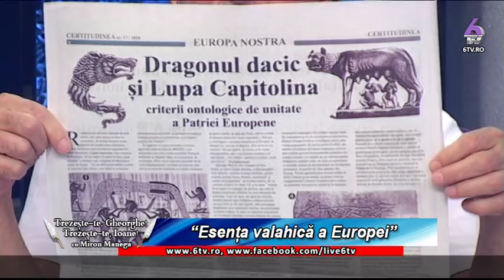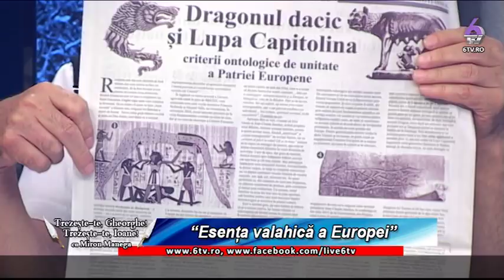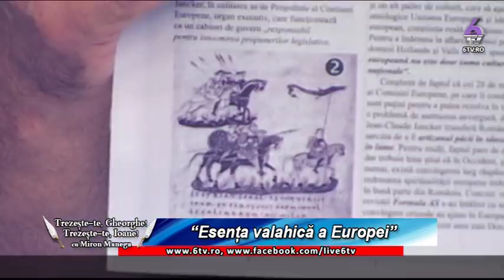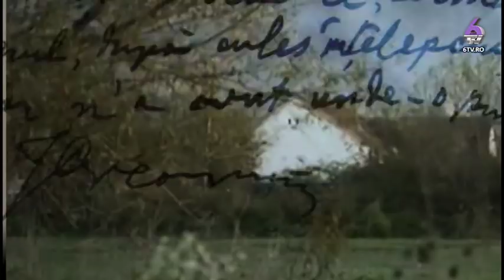TREZESTE TE GHEORGHE TREZESTE-TE IOANE 2018 08 09